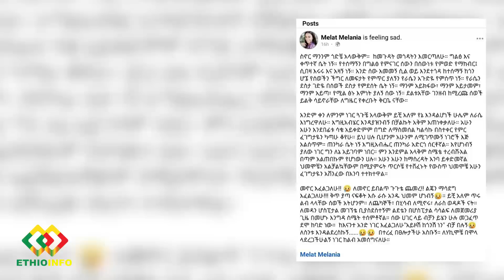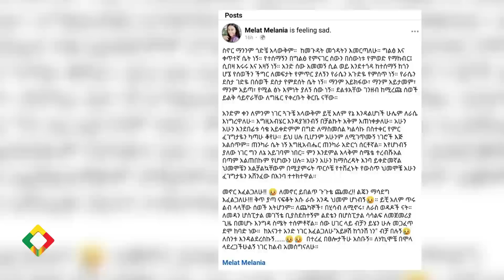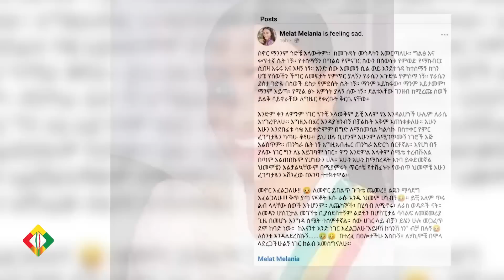የታዋቂው ደራሲ ሚስት አነጋጋሪ መልዕክት Ethiopia | EthioInfo.